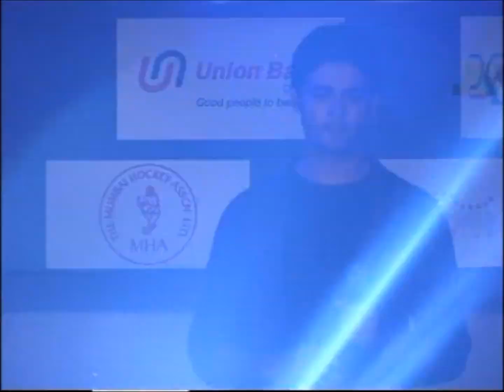Dilbar Mere | Chakravyuh 2013 | My Performance | Ashit Pande SIBM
believe me i look way better than what i am looking here :P ; dis is my first performance with orchestra , dasshing experience it was to perform infront of thousands of people including bollywood singing professionals. cheers!